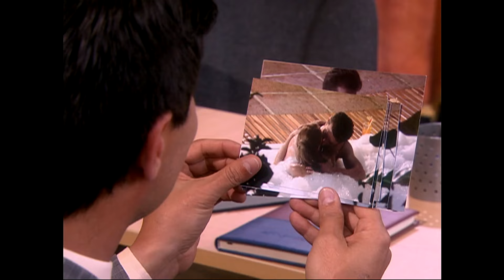Evangelina les revela a sus familiares que está embarazada de Antonio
Los síntomas de Evangelina son cada vez más fuertes, por eso decide contarle a su familia que espera un bebé de Antonio, noticia que él tomo de manera muy positiva.